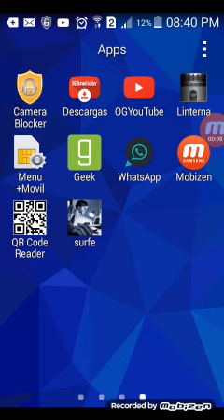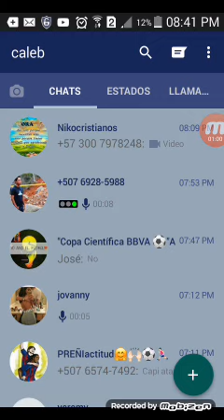un solo tick ✔ en whasaap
link  de whasaap plus 2017